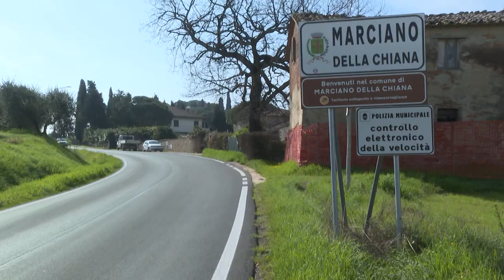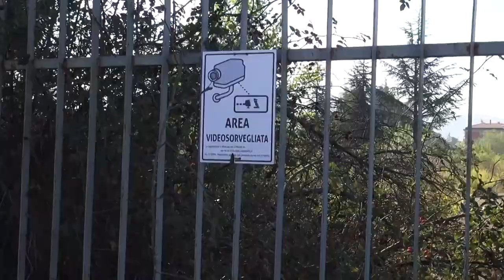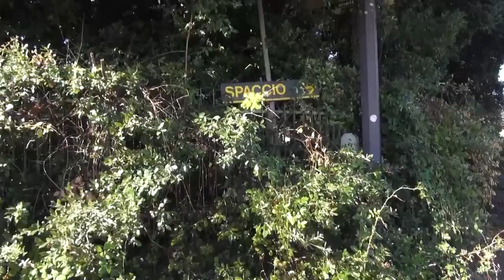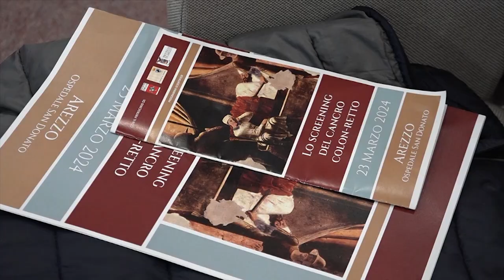Cronaca Aretina del 23/03/2024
sommario

Incidente mortale: 73enne cade dal motocoltivatore e muore sotto le frese

Bambine investite davanti alla scuola: sono tornate a casa. I residenti alla Provincia: “questa strada è pericolosa”

Ex Lebole, è bagarre tra comune e proprietà. Botta e risposta tra Carrara e il consigliere di Fratelli d'Italia

Sicurezza: presto 88 nuove telecamere. L'annuncio del Prefetto di Arezzo, la prima installata ai giardini del Porcinai

Giornata del Fai: a Lucignano il presidente Giani inaugura la Fortezza Medicea e il Chiostro di San Francesco

Casa Bruschi: prosegue la stagione concertistica nelle sale della Casa Museo

Arriva la Fermana e l'Arezzo insegue la terza vittoria consecutiva